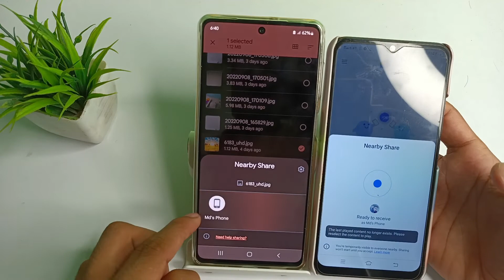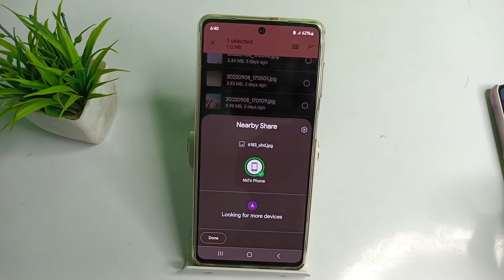How to file transfer in Samsung galaxy M51 mobile